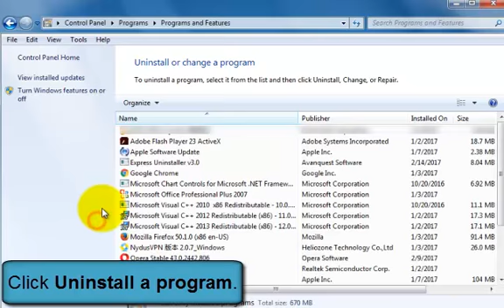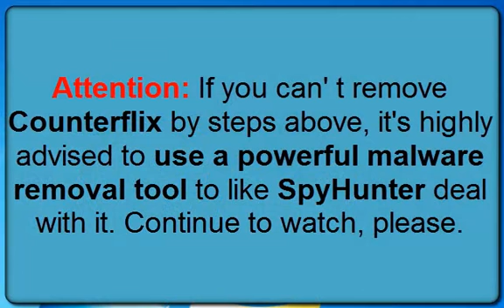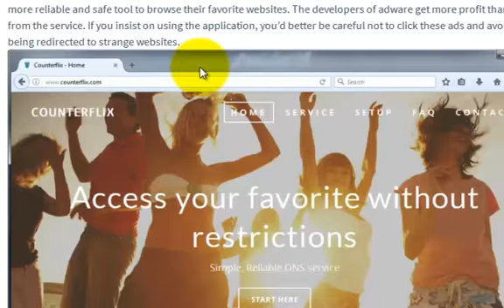Counterflix - Better Way to Remove Adware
Counterflix is an adware that likes to pop up tons of various ads on your screen.